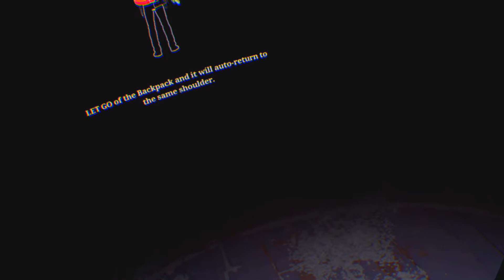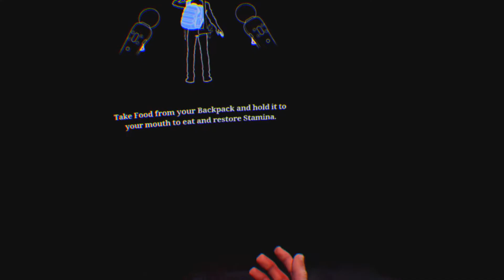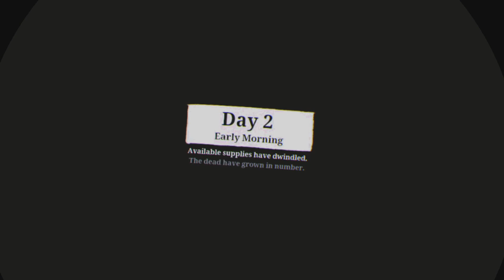Film - The Walking Dead S&S#1